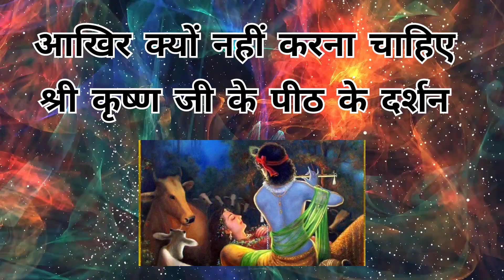आखिर क्यों? नहीं करना चाहिए भगवान श्री कृष्ण के पीठ का दर्शन?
इस महत्वपूर्ण वीडियो में, हम जानेंगे कि भगवान श्री कृष्ण के प्रतिष्ठान स्थल, उनके पीठ के दर्शन क्यों नहीं करने चाहिए। हिंदू धर्म और आध्यात्मिकता के गहराईयों को छूने का प्रयास करते हुए, हम इस सतर्कता देने वाली सलाह के पीछे छुपे गंभीर कारणों की खोज करेंगे। यह वीडियो आपको अपार आध्यात्मिक संपर्क, भक्ति, और ईश्वरीय सम्पर्क के महत्व की पहुंच तक ले जाने का प्रयास करेगा। हम उद्घाटनात्मक चर्चाओं और आध्यात्मिक अनुभवों के माध्यम से अंतर्मन की महत्ता पर चर्चा करेंगे। हम इंसानी अन्तःकरण के साथ जुड़े भगवानीय सम्पर्क के सच्चे महत्व को समझाने के लिए यहां हैं। आध्यात्मिक परिवर्तन और अपनी आत्मा से जुड़ने की महत्ता को जोर देते हुए हमें साधारण दृष्टि से पार जाने का समर्थन करें। इस मनोहारी अन्वेषण में दिए गए समर्थन और आत्म-साक्षात्कार के लिए बाहरी दृष्टि के सीमाओं को पार करने वाली एक गहरी आध्यात्म की खोज करें। इस आदर्शवादी और स्वयंसिद्धि की खोज में अपना हृदय और मन खोलें।

भगवान श्री कृष्ण
भगवान कृष्ण के पीठ का दर्शन
भक्ति
धार्मिक संदेश
हिंदू धर्म
विश्वास
साधना
मनन
पूजा
देवी देवता
आत्मा कनेक्शन
मोक्ष
अध्यात्म
भाग्य
संतोष
सुख
शांति
ध्यान
प्रार्थना
गुरु कृपा

Divine Abode
Seeking Darshan
Spirituality
Hinduism
Devotion
Inner Transformation
Spiritual Connection
Enlightenment
Self-Realization
Divine Experience
Liberation
Divine Wisdom
Spiritual Insights
Inner Journey
Bliss
Divine Presence
Sacred Knowledge
Surrender
Eternal Truth